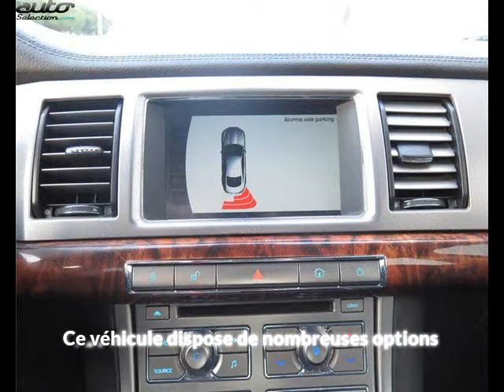Jaguar xf occasion visible à Labege cedex présentée par Auto real labege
Cette Jaguar xf occasion disponible à Labege cedex dans le 31 est mise en vente par Auto real labege - 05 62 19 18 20 - tous les détails sont